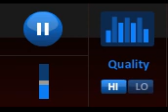96FM CORK - JOHN DUIGNAN INTERVIEW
The Tom Cruise and Katie Holmes split and the Church of Scientology is discussed.